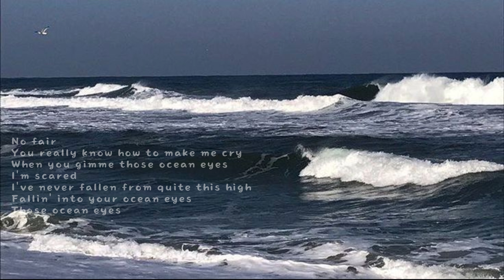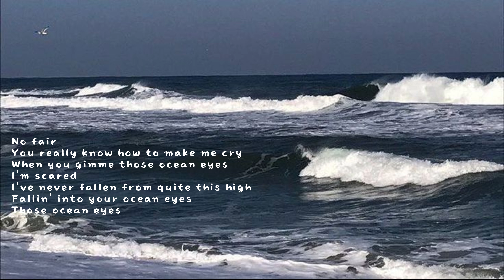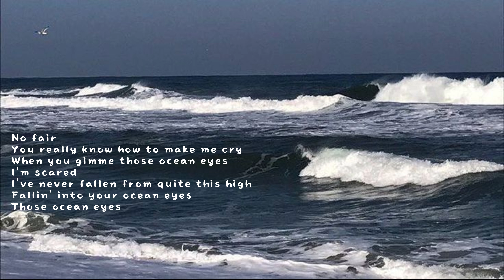Ocean Eyes - Billie Eilish(lyrics)